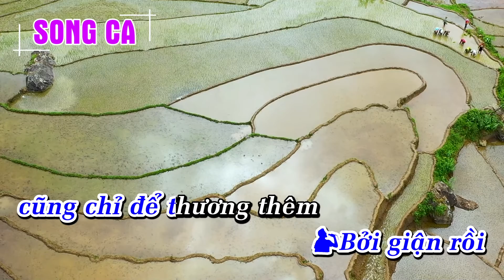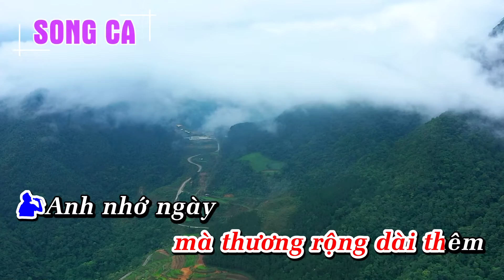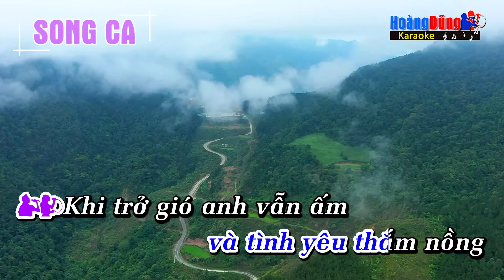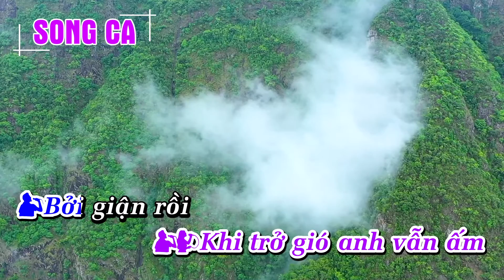Karaoke Giận Mà Thương |Nhạc Đỏ| (Song Ca) Hoàng Dũng Karaoke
Hoàng Dũng xin gửi tới quý vị và các bạn ca khúc  Karaoke Giận Mà Thương |Nhạc Đỏ| (Song Ca) Hoàng Dũng Karaoke

Lyrics - Lời bài hát Giận Mà Thương

Anh xa em nghe câu dân ca
Giận mà thương
sao mà da diết thế
Ôi câu ca nặng tình nặng nghĩa
Có lúc nào anh giận em không
Chứ có lúc nào anh giận em không
Để thương suốt cả ngày em giận
Khi xa nhau đến ngàn vạn dặm
Giận chẳng còn
mà thương rộng dài thêm
Anh nhớ ngày anh nhớ đêm
Giận mà thương cháy lòng anh đó
Thương mà giận dễ gì đã có
Anh chỉ tìm thấy ở em thôi
Một nắng hai sương
đội trời đạp đất
Bao vất vả bàn tay em lo hết
Bao đổi thay anh chưa thể hiểu
Ôi câu ca rằng
giận mà thương mà thương
Anh lại đi khắp mọi nẻo đường
Mang câu ca và tình yêu thắm nồng
Khi trở gió anh vẫn ấm
Bởi giận rồi
cũng chỉ để thương thêm